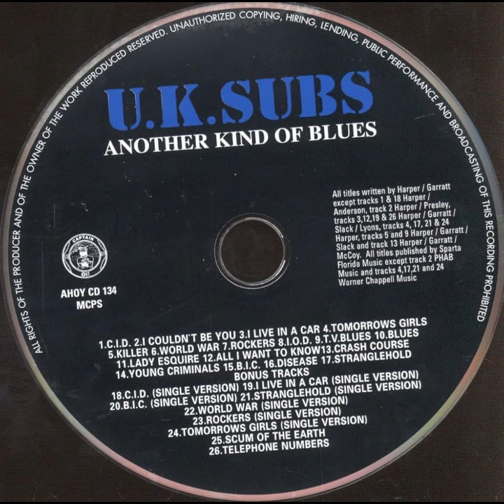01.C I D - U.K.SUBS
C I D
Disco: Another Kind of Blues